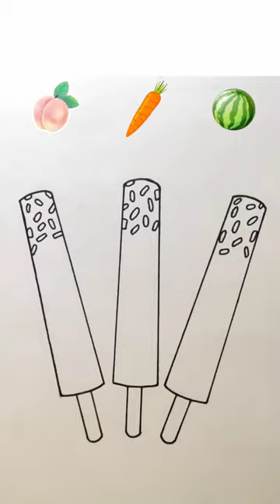kulfi ice cream 🍑🥕🍉 painting